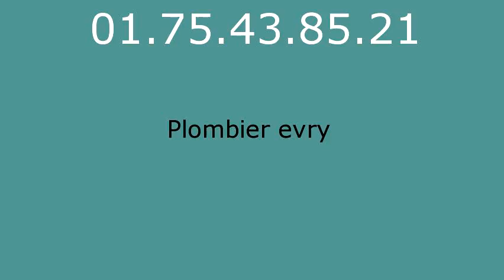Plombier evry - 01.75.43.85.21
réparation fuite eau evry 91090. réparation fuite de gaz evry 91090. remplacement ballon électrique evry 91090. detartrage canalisations evry 91090. dégorgement evry 91090. réparation wc evry 91090. broyeur evry 91090. lavabo evry 91090. evier evry 91090. baignoire evry 91090. tuyauevry 91090. evry 91090. vidage fosse sceptique evry 91090. pompage bac à graisse evry 91090. rénovation salle de bains evry 91090. recherche de fuite evry 91090. robinetteries evry 91090. remplacement de chauffe-eau evry 91090. débouchage colonne evry 91090. dépannage plomberie evry 91090. installation ballon atlantic evry 91090. installation ballon fleck evry 91090. remplacement chauffe-eau lemercier evry 91090. remplacement chauffe-eau ariston evry 91090. robinet grohe evry 91090. robinet garris evry 91090. robinetterie jacob delafond evry 91090. wc broyeur sfa evry 91090. chasse d'eau evry 91090. installation wc evry 91090. remplacement de joints evry 91090. tuyau plomb evry 91090. tarif plombier evry 91090. plomberie evry 91090. plombier evry 91090. sanitaires jacob delafond evry 91090. ballon rheem evry 91090. évacuation bouché evry 91090.